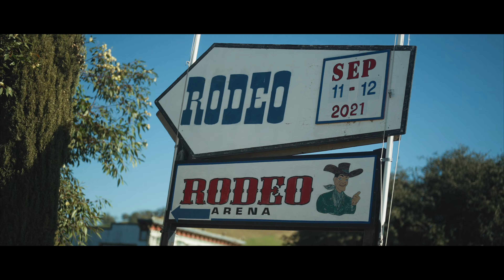Joe & Martina - Amarillo's In The Rearview